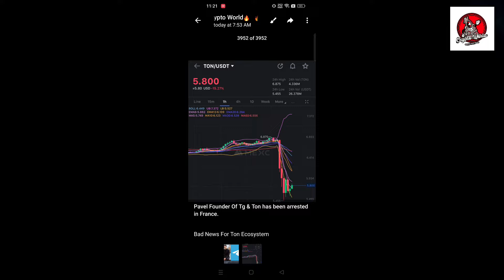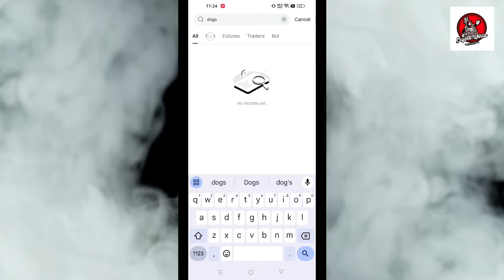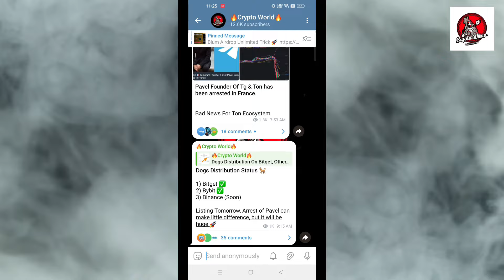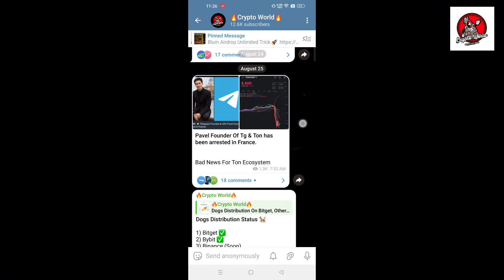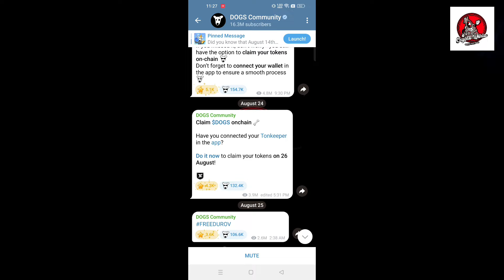Dogs Token Price Update Today | Dogs Listing Major Update | Dogs Airdrop Withdrawal Trick 🚀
- Telegram Channel (Main Channel)

Crypto airdrop
New token
Crypto news
Crypto faucet
Crypto airdrop today
Cryptocurrency
 new Airdrop today, new solana airdrop, new sol Airdrop, zksync airdrop, testnet airdrop, arb token, airdrop like arbitrum airdrop, crypto mining free apps